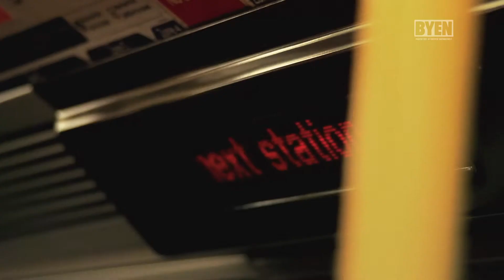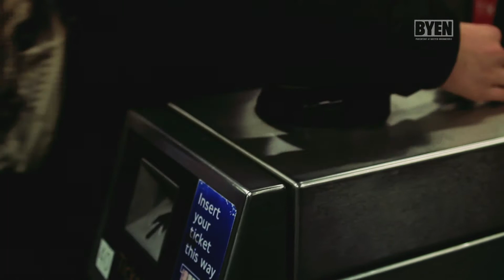BYEN AFSNIT2 LONDON MASTER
FILM 2: LONDON

Følg 25 lokale unge der gennem bidende kulde, sne og blæst tager på en uforglemmelige tur til London. Rejseleder Robert Fischer: "At rejse med ungdomsskolen er en investering i oplevelser".